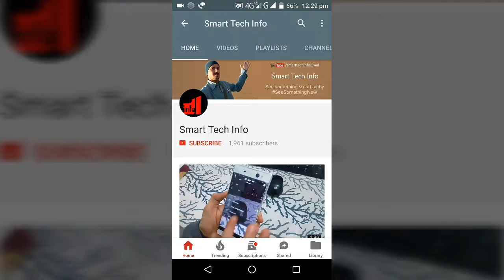Extrem Balancer 3 Gameplay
Extrem Balancer 3 Gameplay, Balance the ball over wooden bridges and reach the boat by escaping the traps.

Comments me boliye aap ko ye game pasand aaya ki nahi?